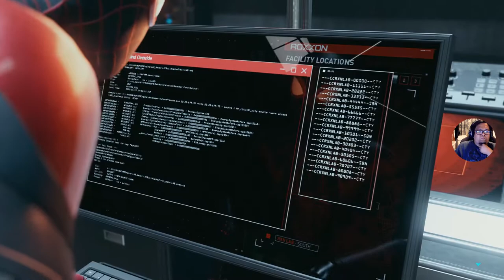Marvel's Spider-Man: Miles Morales walkthrough part 4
Missions getting harder lol